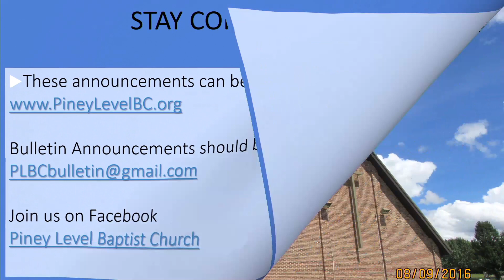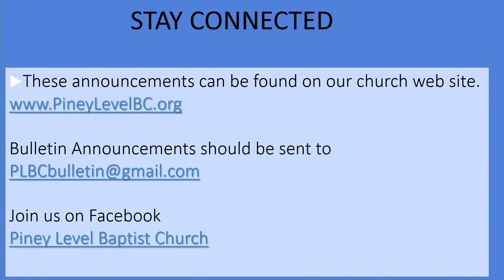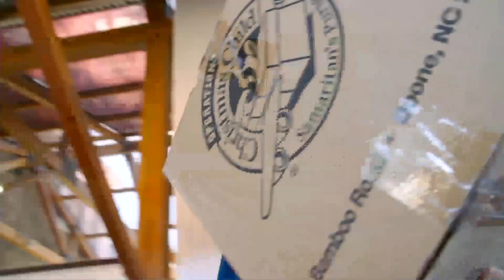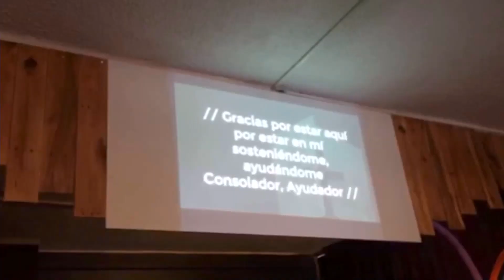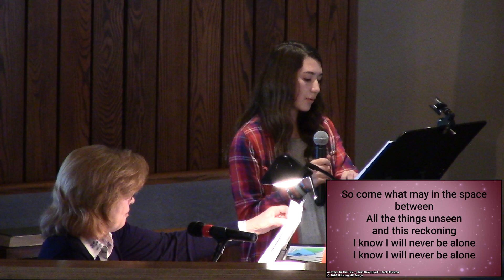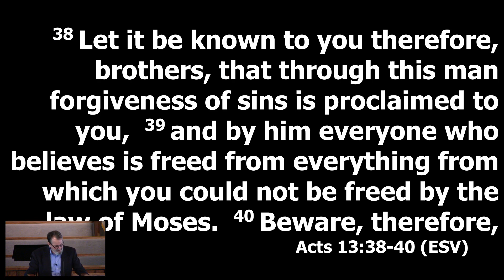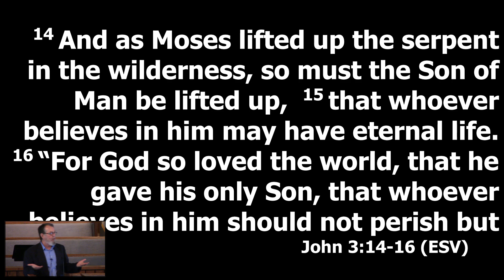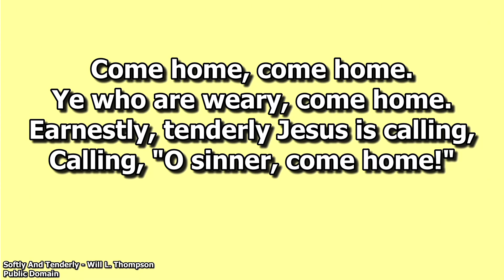PLBC Sunday Morning 10/24/2021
Morning Worship Service 10/24/2021

(CCLI Copyright License #11363618 / CCLI Streaming Plus License #21247764)